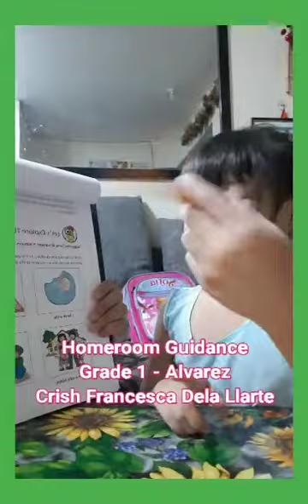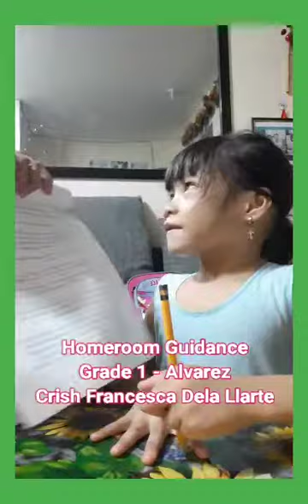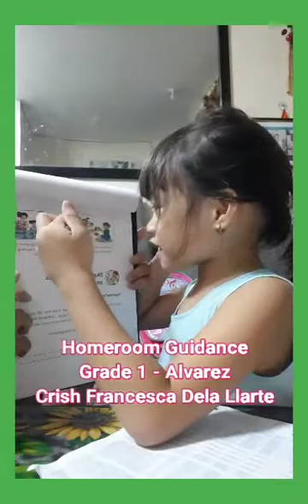CRISH FRANCESCA S.ELA LLARTE📒Nov 8-12, 2021 - Homeroom Guidance Module. Grade 1 Alvarez